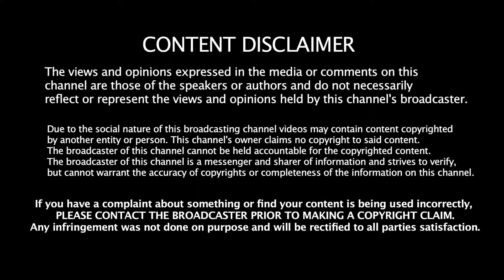Tourist Spots in Gangtok | Part I | Sikkim | Tourist Places in India | Tourism | #106